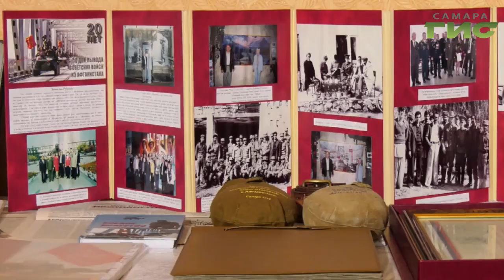"Выполнить приказ" от 23.01.2020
Каждый день и каждую ночь вспоминает Афганистан боевой офицер Вячеслав Рубанов. Как переживали первые потери, спасали вооружение при селевых потоках и как хранили солдатскую дружбу спустя долгие годы. Смотрите в  очередном выпуске программы "Выполнить приказ".